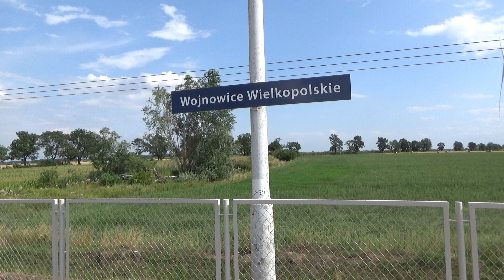Zawijam kiecę i lecę ;)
Przelot przez Wojnowice Wielkopolskie luźnej EU07-167 w stronę Zbąszynka. Jak widać zbierało się na niezłą pompę :) Podziękowania i pozdrowienia dla mechanika za RP1 :) Data nagrania: 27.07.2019